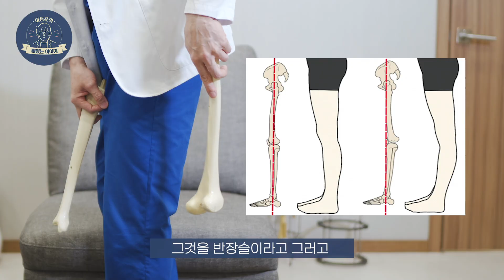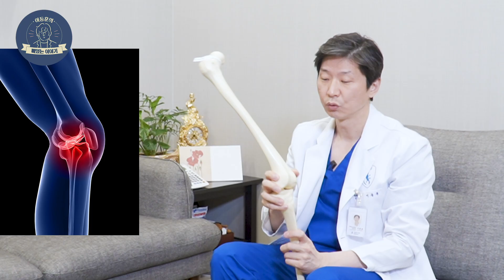(*Eng) 다리 모양이 고민이세요? 옆에서 볼 때의 휜 다리도 있습니다 (Feat. 반장슬, 굴곡 변형)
오늘은 구독자께서 요청해 주신 주제 중에서
반장슬과 굴곡 변형을 먼저 알려드리려고 합니다
재미있게 봐주시고 좋아요 와 구독 꾹💪🏻 잊지마세요!